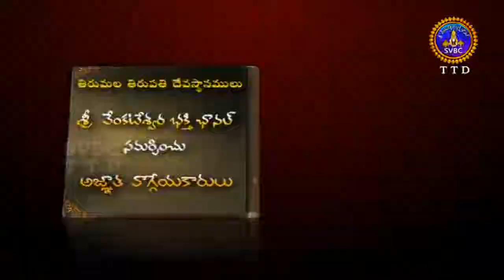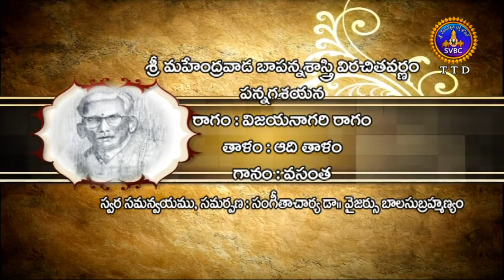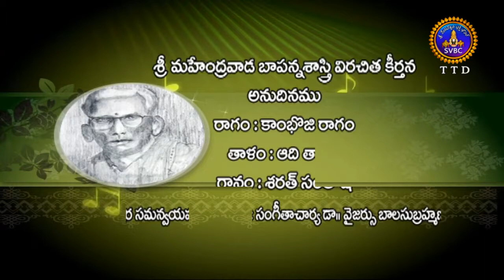Agnatavaggeyakarulu | Ep 37 | 10-09-18 | SVBC TTD